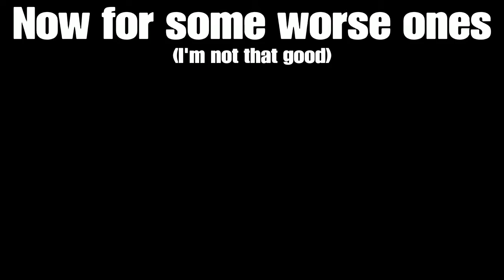Wii Sports Full Combo! | Osu!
I may not be good, but at least I'm not that bad...